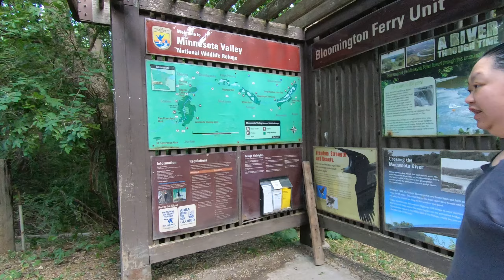06/18/2023 Mus taug kev lom zem ncig Minnesota River.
Location: Bloomington Ferry Trail Bridge, Bloomington, MN